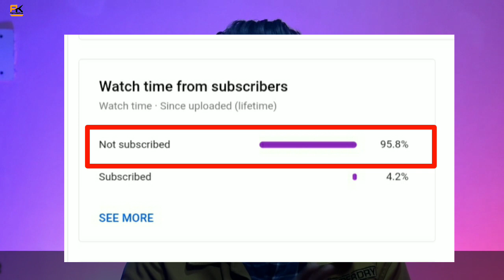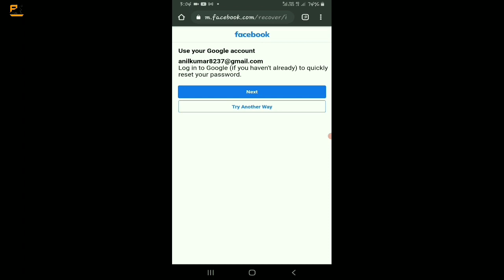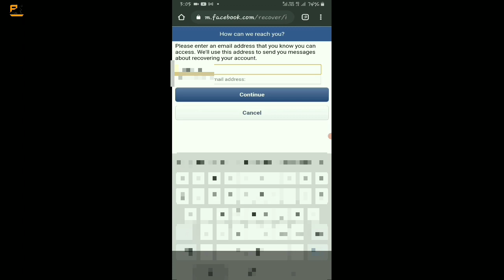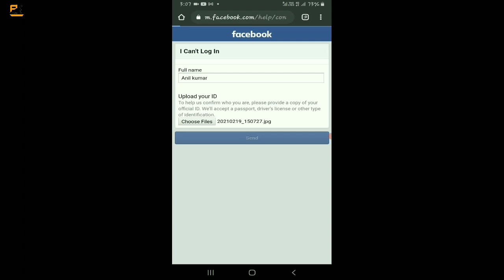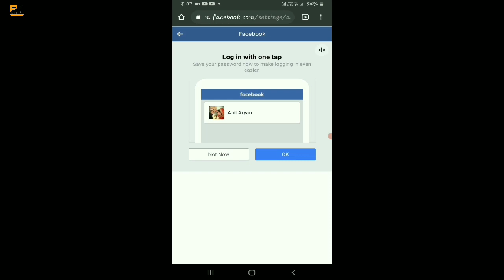how to change facebook password || facebook ka password kaise change kare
how to reset facebook password without email and phone number | recover facebook account

Doston is video main maine apko btaya hai ki kaise ap apni facebook id ka password pata kar sakte ho.Bina kisi phone number k or bina kisi email id k. To pura ka pura process main is video main btaya hai to video ko last tak jaroor dekhiyega. Umeed hai apko video pasand ayegi.

Your Querie
1. how to reset facebook password without email and phone number
2. recover facebook account
3. Reset Facebook Password Without Email Or Phone Number
4. facebook ka password kaise pata kare
5. Facebook password Kaise Jane Bina email aur phone number ke
6. reset Facebook password without code
7. how to recover Facebook account
8. email phone number Kho Gaya Facebook password reset
9. facebook password reset
10. Facebook password
11. Facebook password change without email phone number
1) how to recover fb account without email and phone number
2) how to recover facebook password
3) how to recover fb account
4) facebook password change
5) facebook password forgot
6) change facebook password without old password
7) change facebook password on iphone
8)facebook login password and username
9) facebook
10) facebook password reset
11) fb ka password kaise pata kare
12) facebook ka password kaise jane
13) fb
14) how recover facebook password
15) how facebook password recover
16) fb password recover hindi
17) facebook account recovery
18) Facebook recovery
19)facebook change password